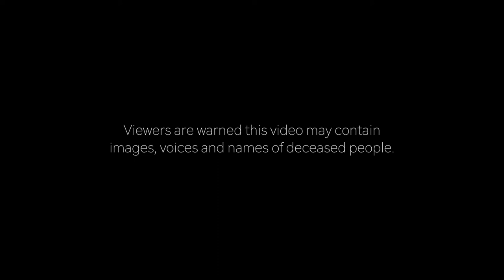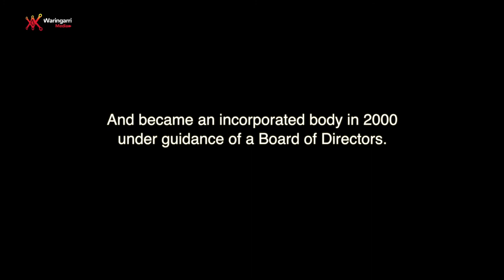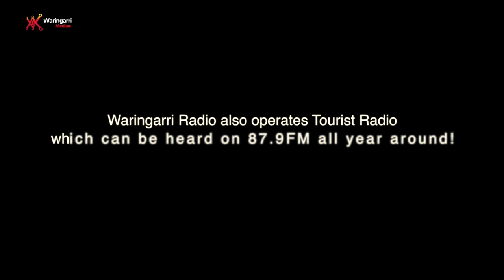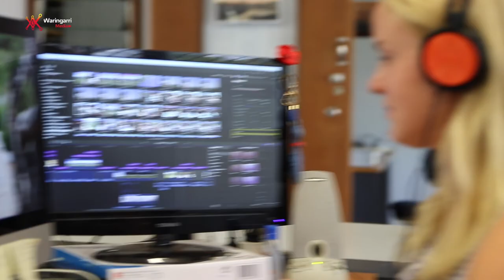Waringarri Radio History